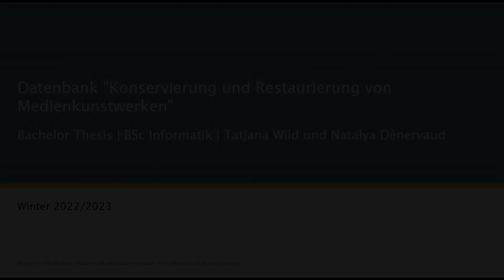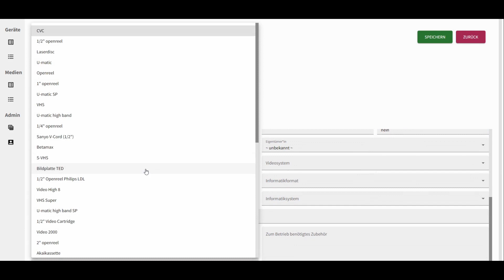Datenbank "Konservierung und Restaurierung von Medienkunstwerken" ¦ Informatik T.Wild u. N.Dénervaud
In dieser Bachelorthesis wurde für die Hochschule der Künste Bern, Abteilung «Konservierung und Restaurierung», Vertiefung «Moderne Materialien und Medien», eine alte Access Datenbank durch eine neue Datenbanktechnologie und ein modernes Webfrontend ersetzt. Die neue Applikation bietet bessere Usability und Kontrolle über die Änderungen in der Datenbank.